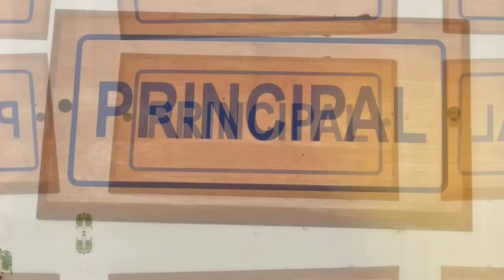SCHOOL PROMOTIONAL VIDEO | HAPPY HOME SCHOOL